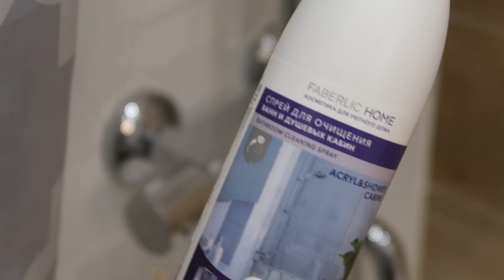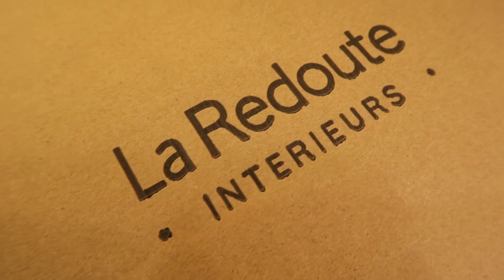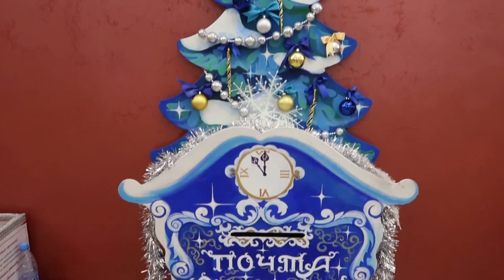ПОКУПКИ для ДОМА🏠😍• НОВОГОДНИЕ КАНИКУЛЫ🎄🎅🏼 • Паста КАРБОНАРА🍝• Мотивация на УБОРКУ🧽• Taisia S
🍝Паста а-ля Карбонара🍝
Ингредиенты:
- спагетти (450 г)

1.Спагетти отвариваем,откидываем на дуршлаг,промываем водой.
2.Бекон нарезаем и обжариваем (без масла).
3.Спагетти отправляем к бекону,перемешиваем и слегка прогреваем.
4.Смешиваем соус: желтки,соль/перец,тёртый сыр,сливки.
5.Заливаем спагетти соусом,тщательно перемешиваем и убираем с огня через 2-3 минуты.
6.Подаём пасту горячей,сверху посыпаем пармезаном.

Видео спонсировано.

ПОКУПКИ для ДОМА🏠😍• НОВОГОДНИЕ КАНИКУЛЫ🎄🎅🏼 • Паста КАРБОНАРА🍝• Мотивация на УБОРКУ🧽